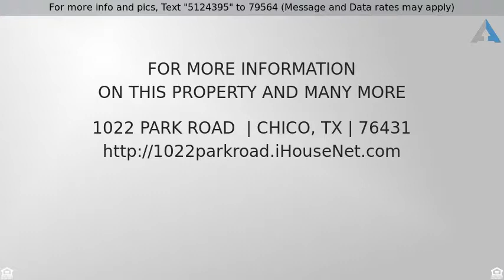Priced at $450,000 - 1022 Park Road , Chico, TX 76431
Check out this 44.5 acre track in Chico, Tx. Locat

Check out this 44.5 acre track in Chico, Tx. Located within 1 mile of downtown and across the street from the Elementary School, on the corner of Parks Rd and FM 2952. Owner is willing to subdivide the property into 10 acre tracks or bigger.